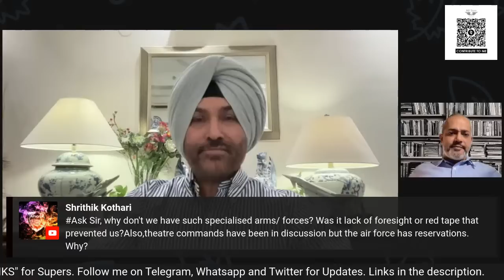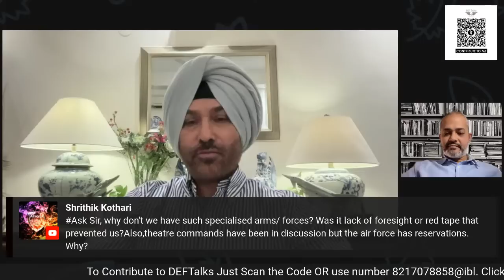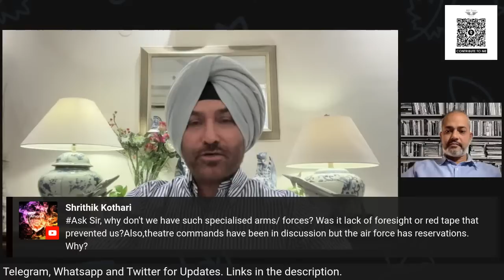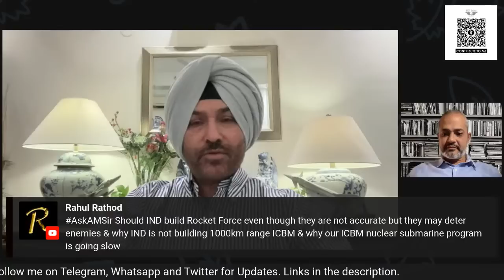Threat of Chinese Rocket Forces I Can India Counter Chinese Rockets I Air Marshal GS Bedi I Aadi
Threat of Chinese Rocket Forces to India. Can India Counter Chinese Rockets? Is the Indian Rocket Force a good response.

Copyrights owned.